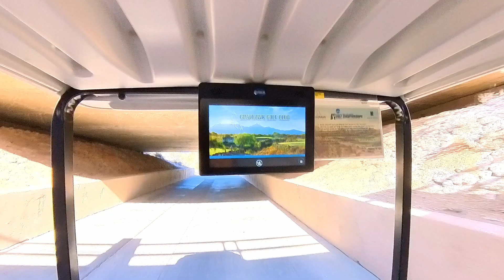Scottsdale Part 2